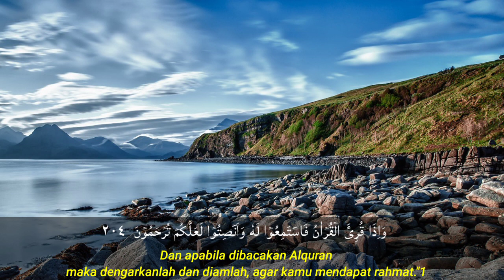DZIKIR PAGI HARI MINGGU ALQURAN SURAH AL-MULK MERDU TENANGKAN HATI DAN PIKIRAN